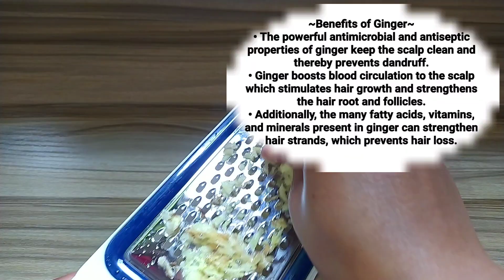Using Ginger Juice and Rice on your hair | Double hair growth | BEFORE AND AFTER RESULT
How to use ginger juice for hair growth. Do not wash it out, Your hair will grow like crazy with this hair growth secret. Only two ingredients/ Rice Water and Ginger for hair growth

Leave your questions in the comment section below.

We provide you home remedies for skin, hair and all beauty problems.